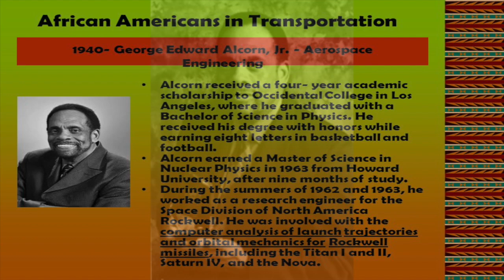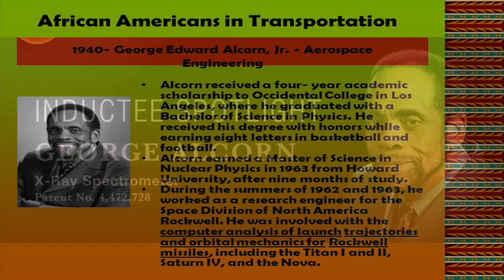George Alcorn JR: pioneer in aerospace and inventor of several inventions for space exploration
This video is about George Alcorn JR. A Pioneer in aerospace, and an inventor who helped make space exploration more advanced.  REFERENCES:

Chamberlain, Gaius (November 26, 2012). "George Alcorn". The Black Inventor Online Museum. Adscape International. Retrieved February 11, 2017.
Jump up ^ Bellis, Mary. "Famous Inventors A to Z". About. Retrieved February 11, 2017.